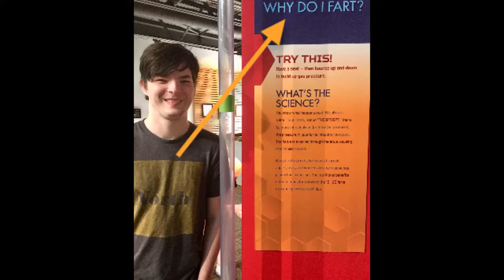Hot Springs Arkansas 2019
The Dunn’s on family vacation in Hot Springs Arkansas 2019